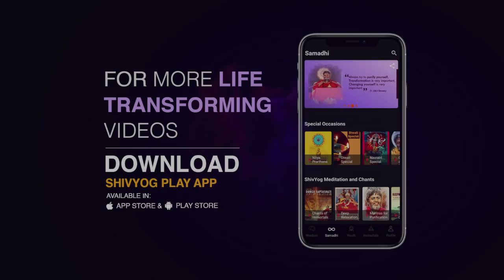Guru Vakyam English, Episode 674 : Master complete HEALING with Shiv Yog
The word tranquilizer is derived from the word tranquility. In deeper states of Shiv Yog meditation, the seeker experiences valium effect within the body. It is wonderful. Make mind allopathy with Shiv Yog complete. To know more, watch this video.